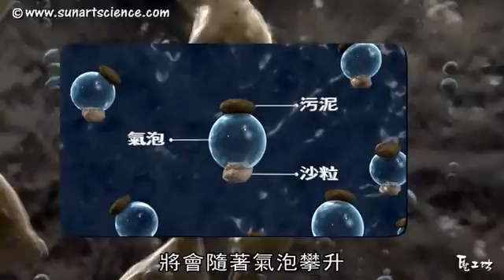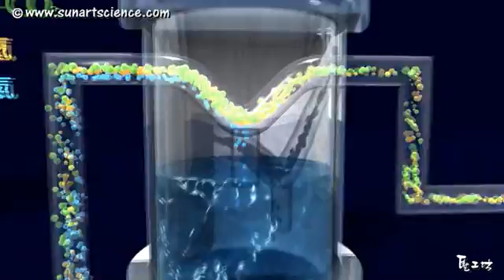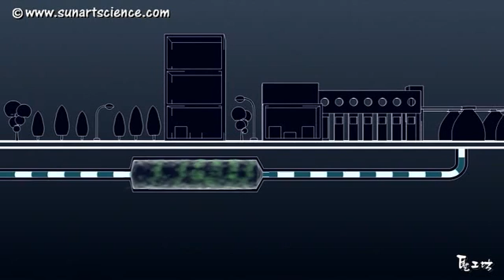5-4 從從 唐從聖 八里污水處理廠生產沼氣原理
台北的污水都到哪裡去了？位於八里的污水處理廠，用最先進的技術，將家庭的污水，轉化為能源，處理後，再將乾淨的水放流。既乾淨，又節能！